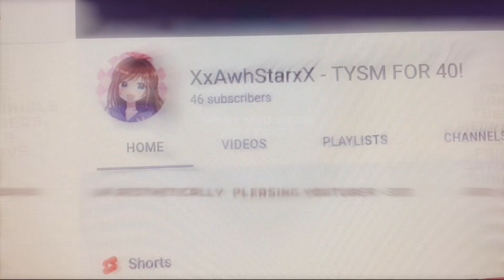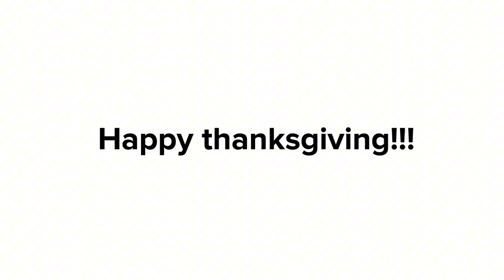mm2 actually *UPDATED!* (thanksgiving!)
Hey guys! Nik actually woke up 😳

In todays video  I ‘review’ (although I really just look) the new thanksgiving update!
Where  I live, I don’t celebrate thanksgiving, as I’m not American- so I don’t know what you do for thanks giving. If you’re a fellow American, please let me know in chat and inform me about what it is, cause I am interested. Im guessing its thanking, and giving. All in the name, am I right!?
Anyway, if i sound weird or/high pitched its probably cuz I’m really sick and congested.

Enjoy the video, and ignore the tags!